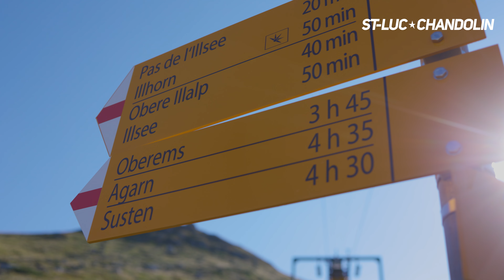St-Luc/Chandolin - Découvrez le Tsapé en été!